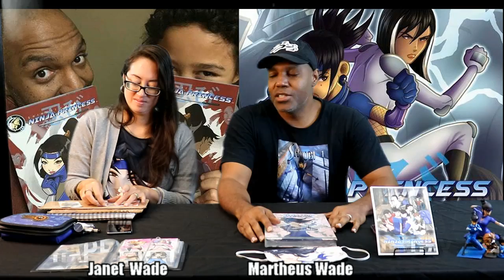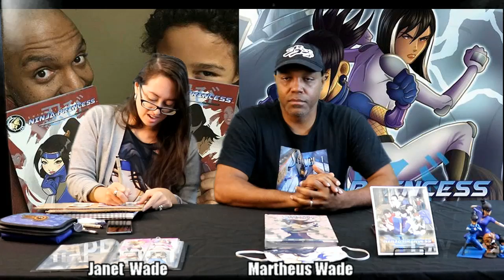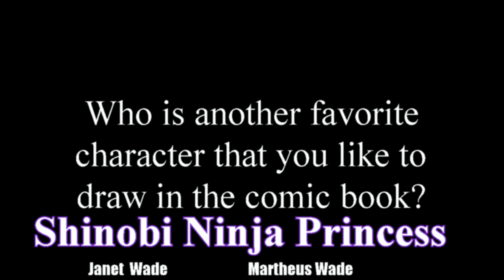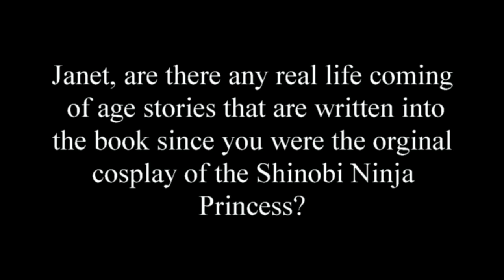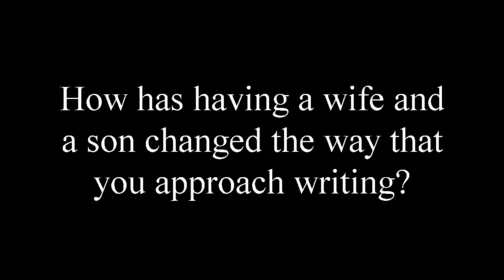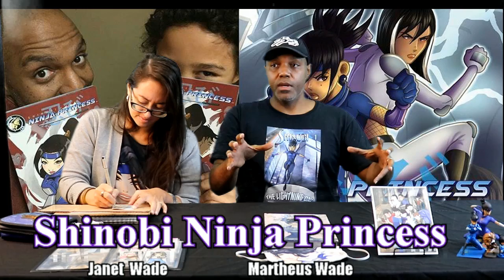Shinobi: Ninja Princess with Janet and Martheus Wade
Janet and Martheus Wade return with their manga-inspired book - Shinobi: Ninja Princess. It’s written, illustrated, inked and colored by the Wades in Memphis.

Janet and Martheus discuss how they got started, the characters in their book and how they work with the storyline, editing and illustrations.